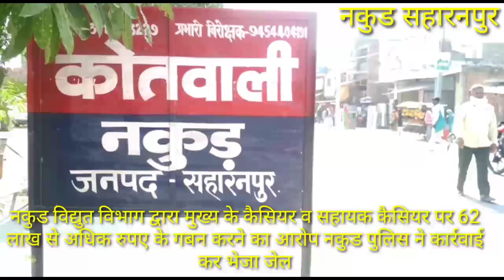नकुड विद्युत विभाग द्वारा मुख्य के कैसियर व सहायक कैसियर पर 62 लाख से अधिक रुपए के गबन करने का आरोप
ब्रेकिंग सहारनपुर

बिजली घर में लाखों का घोटाला-दो को भेजा जेल।

नगर में तरह-तरह की चर्चाओं का बाजार गर्म

मुख्य कैशियर व सहायक कैशियर पर 62 लाख से अधिक रुपए के गबन का आरोप

एसडीओ गंगोह द्वारा दी गई थी मुख्य कैशियर व सहायक कैशियर के खिलाफ तहरीर

पुलिस ने जांच कर दोनों आरोपियों को दबोचा
62 लाख 27 हजार 263 रुपये गबन करने का आरोप
पुलिस ने गिरफ्तार कर दोनों को भेजा जेल

पुलिस दोनों की कुंडली रही खंगाल

नकुड थाना क्षेत्र के नकुड बिजली घर का पूरा मामला